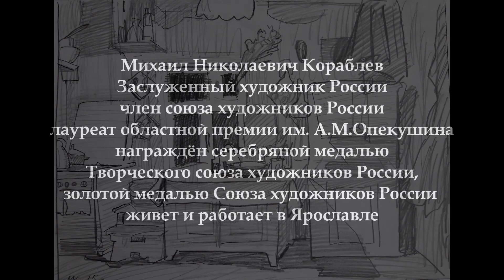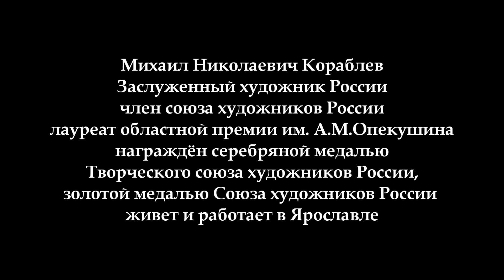Михаил Кораблёв. Фильм-презентация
Творческое объединение "Классика" 2016 г.